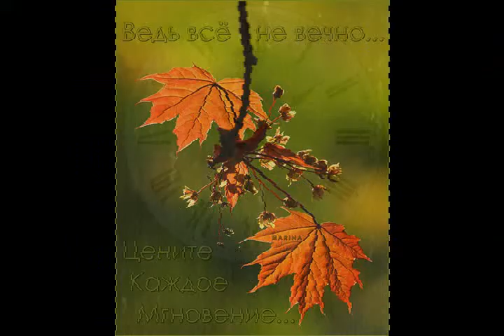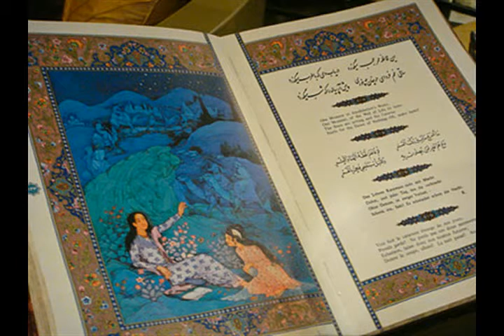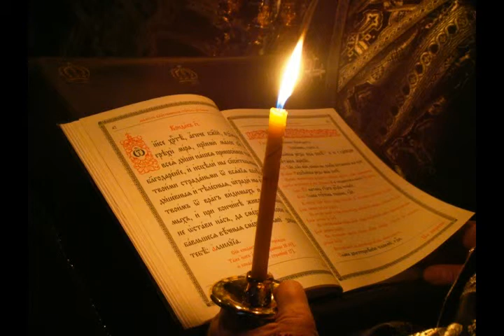Пить вино хорошо если в сердце весна из альбома Рубаи Омар Хайяма 2015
Слова: Гиясаддин Абу-ль-Фатх Омар ибн Ибрахим аль-Хайям Нишапури (Омар Хайям)

Пить вино хорошо если в сердце весна

РУБАИ I

Цель вечная движенья миров вселенной - мы.
В глазу рассудка ясном зрачок мгновенный - мы.
Похож на яркий перстень летящий круг миров.
На перстне этом быстром узор нетленный - мы.

Из всех ушедших в бесконечный путь
Сюда вернулся разве кто-нибудь?
Так в этом старом караван-сарае,
Смотри, чего-нибудь не позабудь.

guitar

Для достойного - нету достойных наград,
Я живот положить за достойного рад.
Хочешь знать, существуют ли адские муки?
Жить среди недостойных - вот истинный ад!

Бык Землю держит испокон веков,
Телец - вверху, за толщей облаков.
Вглядись глазами разума - увидишь
Ты сборище ослов меж двух быков.

Лучше впасть в нищету, голодать или красть,
Чем в число блюдолизов презренных попасть.
Лучше кости глодать, чем прельститься сластями
За столом у мерзавцев, имеющих власть.

guitar

Некий круг заключил наш приход и уход,
В нем конца и начала никто не найдет.
И никто еще верно сказать не сумел нам:
Мы откуда пришли? Что за гробом нас ждет?

synthesizer & guitar

Поменьше в наши дни имей друзей, простак,
Будь на признанья скуп, не слушай льстивых врак.
А погляди с умом - и ты увидишь сразу:
Тот, кому верил ты, он твой предатель, враг!

pad synthesizer

Египет, Рим, Китай держи ты под пятой,
Владыкой мира будь - удел конечный твой
Ничем от моего не будет отличаться:
Три локтя савана и пядь земли сырой.

synthesizer

За грош дадут лепешек на два дня,
Кувшин водой наполнится, звеня, -
И надо ли, чтоб меньший звал владыкой
Иль равный чтоб слугою звал меня!

Мир - мгновенье, и я в нем - мгновенье одно.
Сколько вздохов мне сделать за миг суждено?
Будь же весел, живой! Это бренное зданье
Никому во владенье навек не дано.

Лучше пить и веселых красавиц ласкать,
Чем в постах и молитвах спасенья искать.
Если место в аду для влюбленных и пьяниц,
То кого же прикажете в рай допускать?

tutti

Веселись! В мире все быстротечно, мой друг.
Дух расстанется с телом навечно, мой друг.
Эти чаши голов, что столь гордо мы носим,
На горшки перелепят беспечно, мой друг.

Знайся только с достойными дружбы людьми,
С подлецами не знайся, себя не срами.
Если подлый лекарство нальет тебе - вылей!
Если мудрый подаст тебе яду - прими!

Если гурия рядом, нежна и страстна.
В этом призрачном мире, где тлен и руины,
Для забвения заветная чаша дана.

Не бойся, друг, сегодняшних невзгод!
Не сомневайся, время их сотрет.
Минута есть, отдай ее веселью,
А что потом придет, пускай придет!

30 марта 2015
из альбома "Рубаи Омар Хайяма" 2015